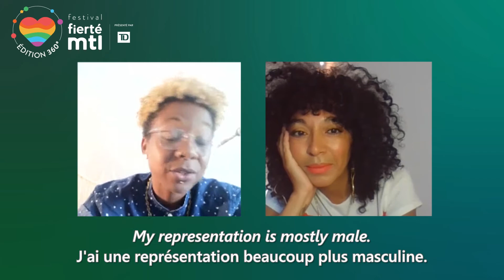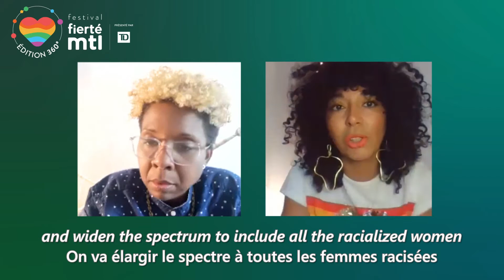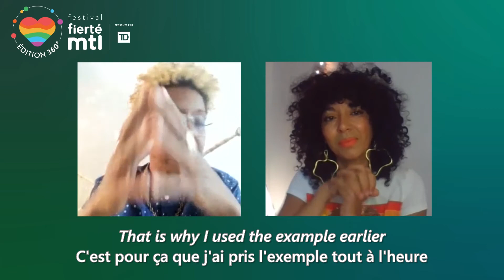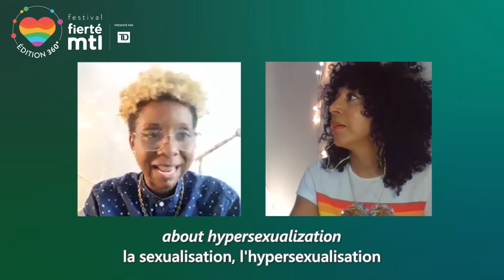Panel – Invisibilité et identité // Invisibility and Identity